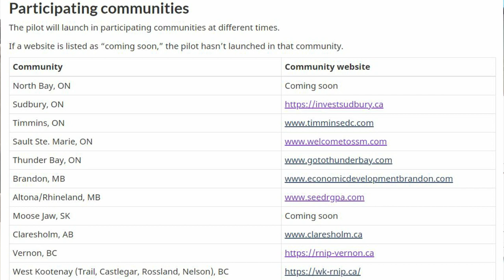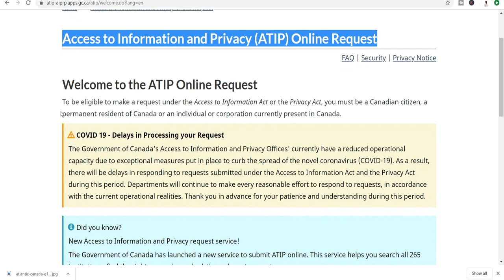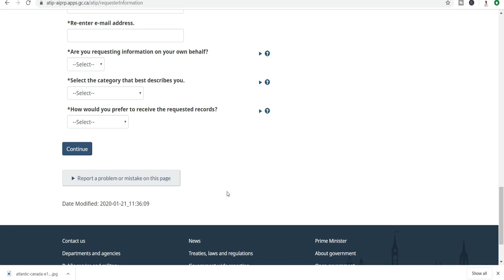কানাডার ভিসা আসল/নকল কীভাবে চেক করবেন | How to Check Authenticity of Canadian Visa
This video talks about some of the ways to check your visa authenticity in case you use any representative or agency to process your visa to Canada.